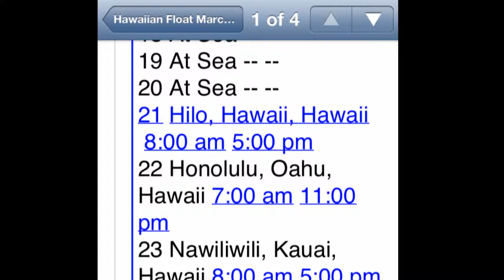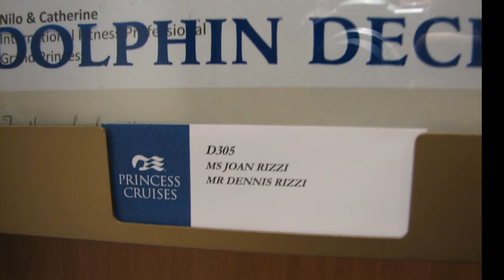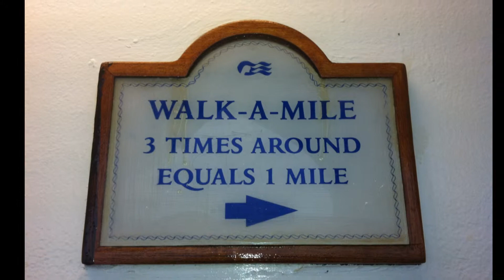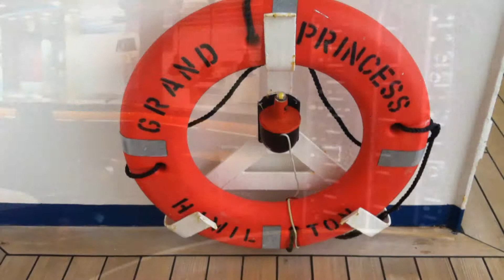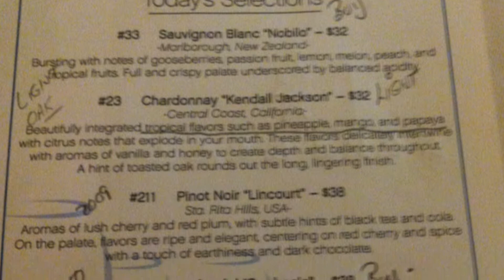ShipShots2013HD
Grand Princess Hawaiian Cruise